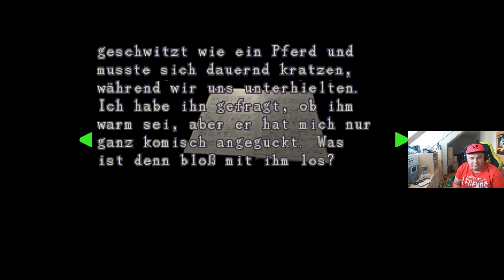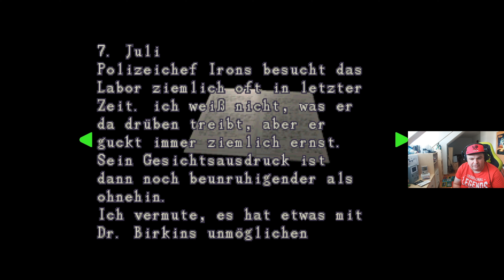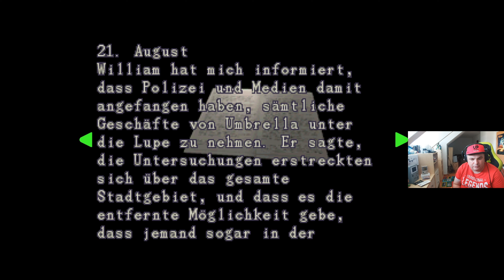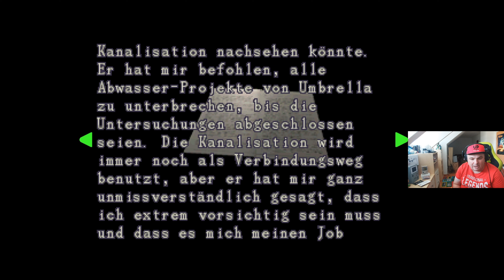Resident Evil 2 PC HD Leon A #06 💀 Nostalgie für das psychische Wohlbefinden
GamesandXtian

Quelle:
Wikipedia:

Zwei Monate nach dem Vorfall im Herrenhaus schickt die Umbrella Corporation eine eigene Spezialeinheit aus, um den von William Birkin neu entwickelten G-Virus zu stehlen. Kurz nach der fehlgeschlagenen Aktion breitet sich das Virus in ganz Raccoon City aus. Nachdem Chris Redfield, ein Hauptcharakter des ersten Teils, kurz nach seinem Einsatz im Herrenhaus spurlos verschwindet, macht sich seine Schwester Claire Redfield nach Raccoon City auf, um dort nach ihrem Bruder zu suchen. Sie weiß zu diesem Zeitpunkt noch nicht, dass die dortigen Bewohner bereits zu blutrünstigen Zombies mutiert sind. Gleichzeitig trifft andernorts in der Stadt der frisch ausgebildete Polizist Leon Scott Kennedy ein, um seinen Dienst im örtlichen Revier anzutreten. Auch er wird von den dort herrschenden Zuständen überrascht. Nachdem beide Charaktere ersten Kontakt mit den lebenden Toten erfahren, treffen sie zufällig aufeinander und fliehen mit einem Streifenwagen in Richtung Polizeirevier. Durch einen Unfall werden beide allerdings wieder getrennt, schlagen sich jedoch unabhängig voneinander bis zum Polizeirevier durch. Es wird klar, dass William Birkin an der Erforschung des G-Virus beteiligt war. Da Claires Bruder Chris nicht aufzufinden ist und sie von dem Außeneinsatz im Herrenhaus erfährt, beschließen die beiden, aus der Stadt zu flüchten. Die Flucht führt Claire und Leon in die Kanalisation Raccoon Citys, dem Ort, an dem der G-Virus freigesetzt wurde. Sie erreichen schließlich das Forschungslabor, in dem ihnen ein unterirdischer Bahnhof samt Zug zur Flucht aus der Stadt verhelfen soll. Im Labor, dem Entwicklungsort des G-Virus, findet die Handlung mit dem Besiegen des mutierten William Birkin ihren Abschluss. Claire, Leon und Sherry (die Tochter der Birkins) können aus der Stadt fliehen. Chris Redfield, Claires Bruder, bleibt allerdings weiterhin verschollen. Datum der Erstveröffentlichung: 21. Januar 1998Erstveröffentlichung: 21. Januar 1998Produzent: Shinji MikamiModus: EinzelspielerSerie: Resident EvilPlattformen: PlayStation, IBM-PC-kompatibler Computer, MEHRDesigner: Shinji Mikami, Hideki Kamiya